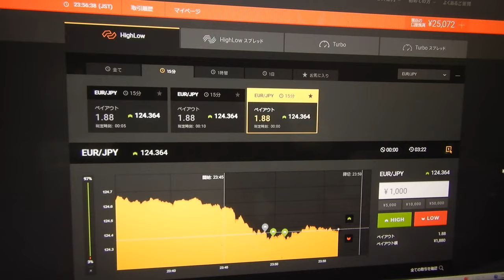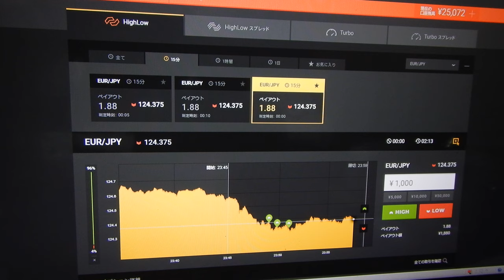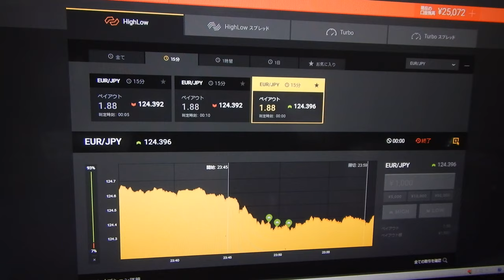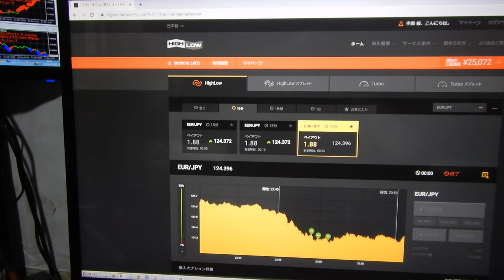３０７１２円に戻す。先生は世界１の長者番付を越すことが目標です。（勝つためにはスペシャリスト者の先生の用に何万回もライブ投資して経験を積むことです）